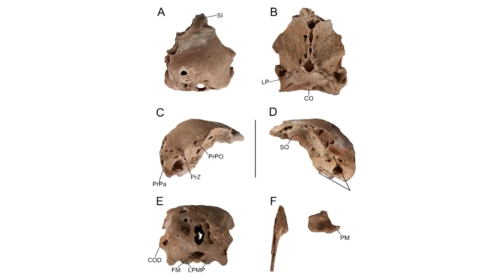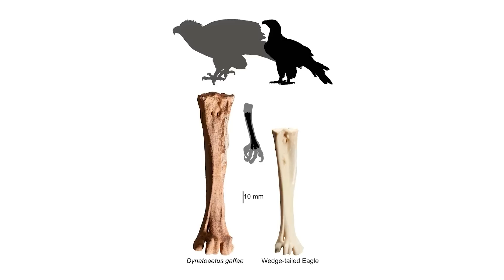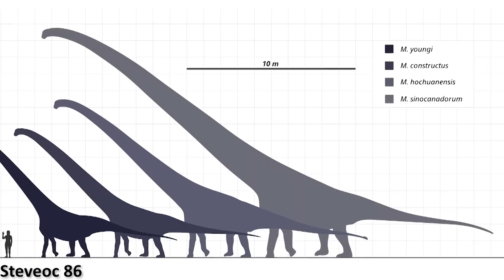Giant Prehistoric Raptor Discovered in Southern Australia | 7 Days of Science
In this week's 7 Days of Science, Ben introduces some eggs, Doug talks about a heartbeat, and then the plot thickens.

Sources:
Giant raptor from Australia: